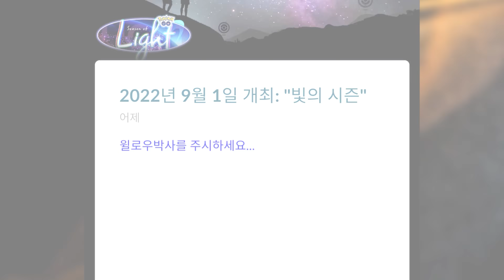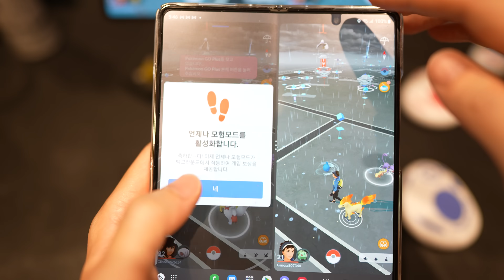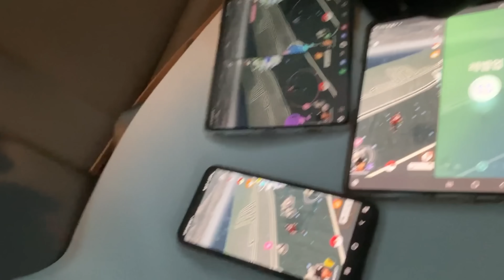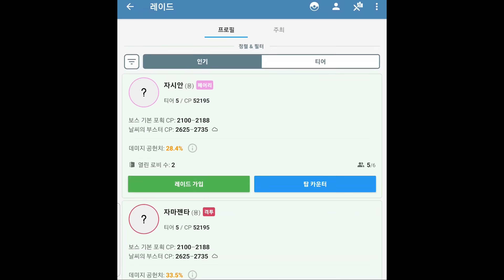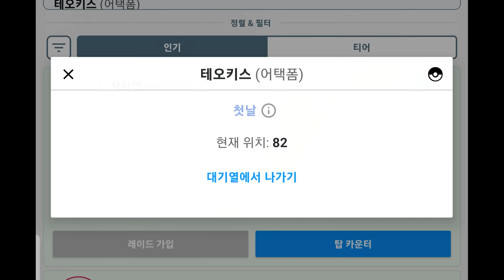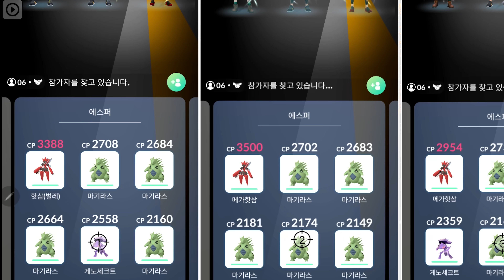신규 7세대 전설 코스모그 등장! 테오키스 모든 폼 잡기! [포켓몬고]